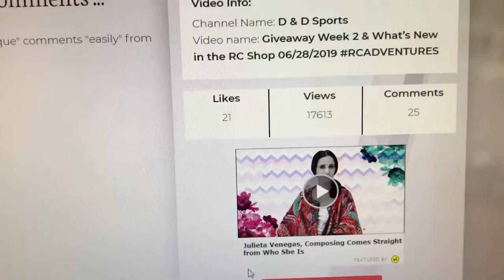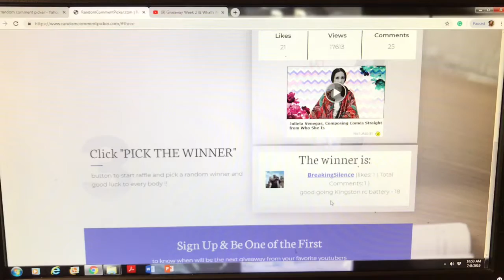Winner for Week #2 selected RCADVENTURES Traxxas unboxing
This video will pick the winner for week number two of our Midsummer Giveaway.